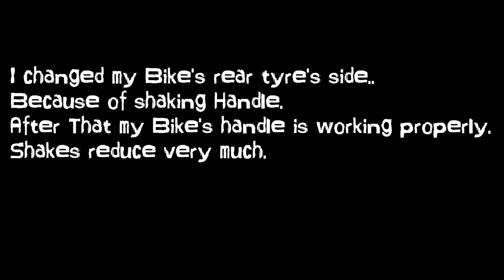Tvs Apache RTR 180 | Tyre's Side Changing(Tvs Remora tyre 110/80-17) | Pb 10 Rider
I have Tvs Remora 110/80 r17 tyre on my bike's rear wheel.
I changed rear tyre's side because of shaking handle.
After this handle's shaking is reduced.